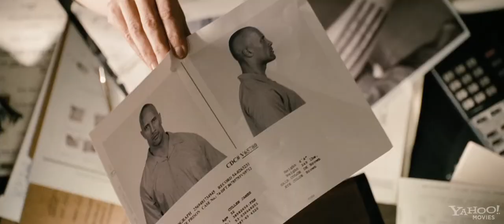Faster (2010) third trailer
Written by Tony & Joe Gayton
Starring Dwayne Johnson, Billy Bob Thornton, Oliver Jackson-Cohen, Tom Berenger, Carla Gugino, Maggie Grace, Xander Berkeley, Moon Bloodgood, Jennifer Carpenter, Adewale Akinnuoye-Agbaje,...

After 10 years in prison, Driver has a singular focus - to avenge the murder of his brother during the botched bank robbery that led to his imprisonment. Now a free man with a deadly to-do list in hand, he's finally on his mission...but with two men on his trail - a veteran cop just days from retirement, and a young egocentric hitman with a flair for the art of killing and a newfound worthy opponent. The hunter is also the hunted. It's a do or die race to the list's finish as the mystery surrounding his brother's murder deepens, and new details emerge along the way hinting that Driver's list may be incomplete...